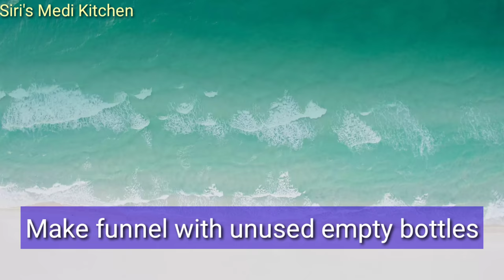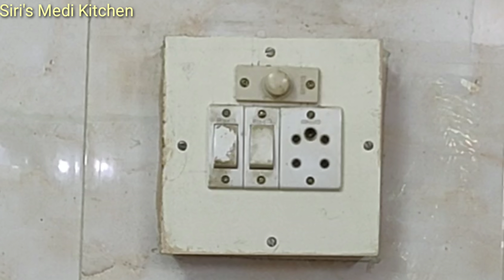మీ కిచెన్ లో పని సులభంగా అయ్యేట్లు చేసే వంటింటి చిట్కాలు(Part 20)/ Amazing Kitchen Tips & Tricks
Kitchen Essentials:
1. Ice cream colourful mould
2. Herbal Scissors
3. Ice cream scooper
4. Silicone spatula
5. Silicone oil brush
6. Marble Roti maker with wooden roller
7. Blender
8. Marble Mortar and Pestle set
9. Small pouch sealing clips
10. Large pouch sealing clips
11. Small Tadka pan
12. Restaurant style Copper bowl
13. Grill pan
14. Parchment paper
15. Non-Stick Flat Tawa
16. Transparent Oil dispenser
17. Ceramic Oil dispenser
18. Triangular Wooden Jar set with tray and spoon
19. Neem wood masala spoon set
20. Wooden serving bowl
21. Revolving Spice Rack (masala box)
22. Wooden Spatula
23. Wooden Masher
24. Black and Red non-stick cookware
25. Black heatproof spatula
26. Colored plastic mixing bowl
27. Stainless Steel Whisk
28. Stainless Steel deep fry strainer
29. Design Knife
30. Mixing bowl 1500 mL
31. Mixing Bowl 500ml
32. Cockroach And Lizard Trap
33. Boric Acid Powder
34. Heat Resistant Silicone Holder
35. Lemon Squeezer
36. Crystal Elite Nylon Swivel Peeler, Multicolour
37. Bosch Lifestyle Hand Blender
38. Flour Strainer